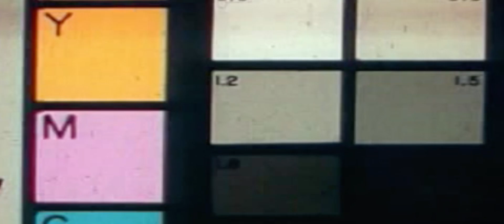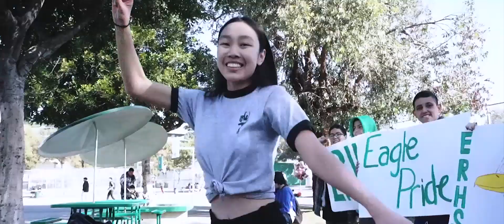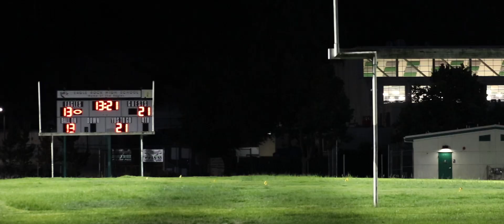For The Aetherians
Eagle Rock High School Class Of 2020 Senior Video 2.0

"But the truth is that you don’t need us to tell you what to do. Because in so many ways, you’ve already started to lead." - Barack Obama

Congratulations to the Class of 2020 and good luck on your future endeavors!